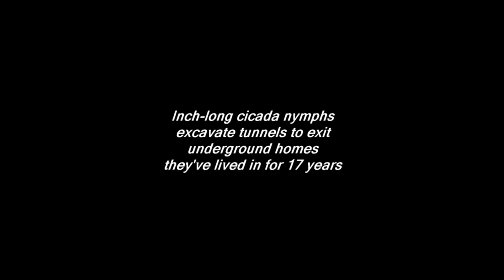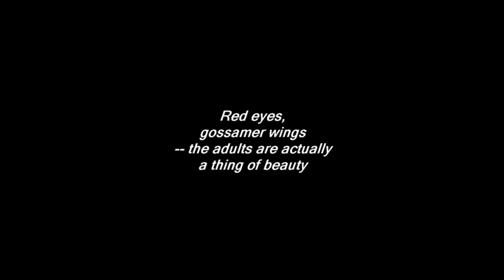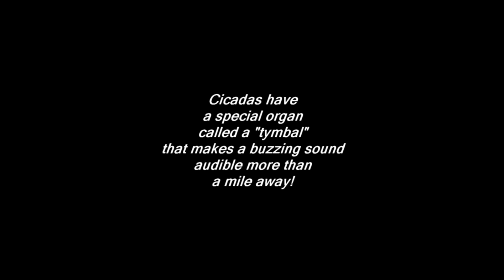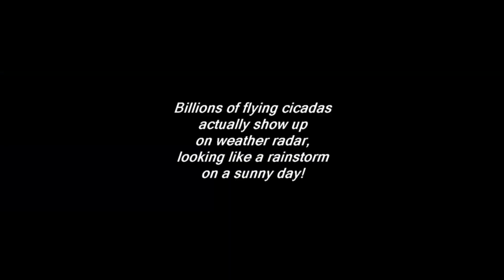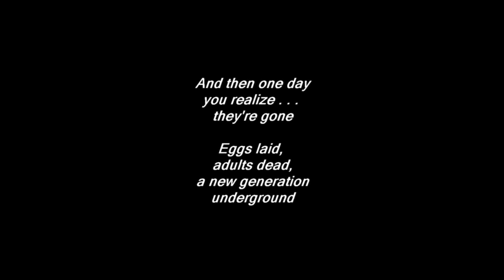2021 Brood X cicadas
Wrapping up my coverage of Brood X 17-year cicadas in the Washington, D.C., area. Added footage: clumsy adult cicadas, a cicada "cloud" showing up on weather radar and exclusive mating footage (Warning! Rated NC-17: Not appropriate for cicadas under 17). -- Chantilly, Va. (2021)